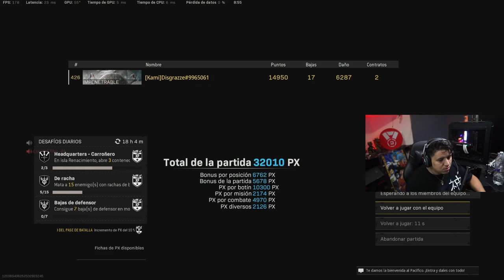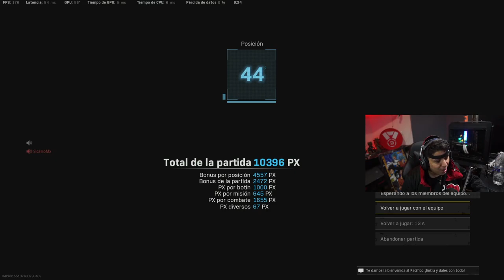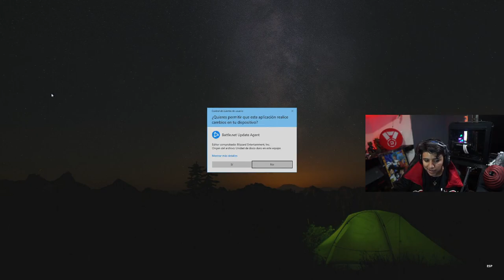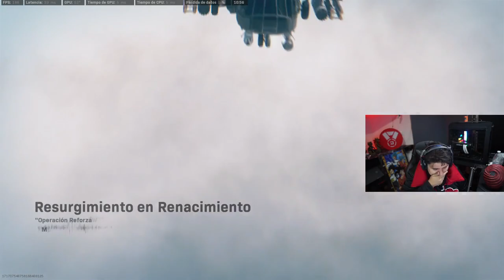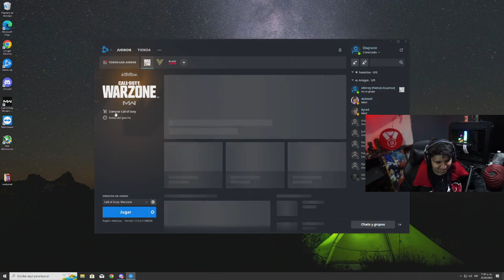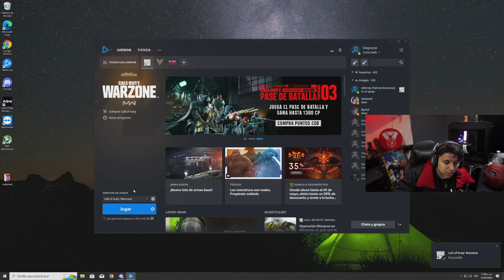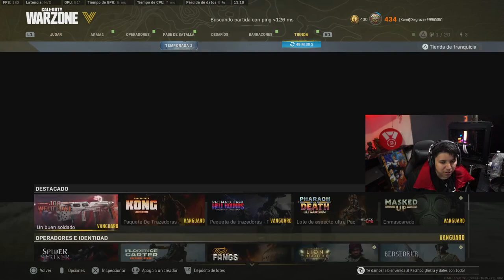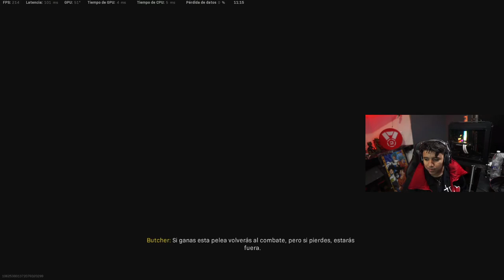Disgrazze - Replik & Disgrazze juntos de nuevo stream game days (17)